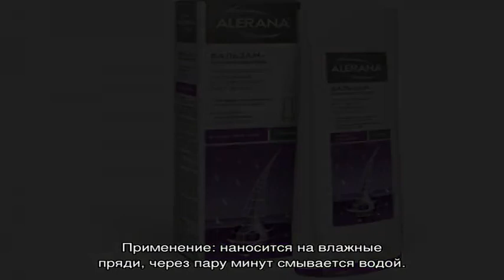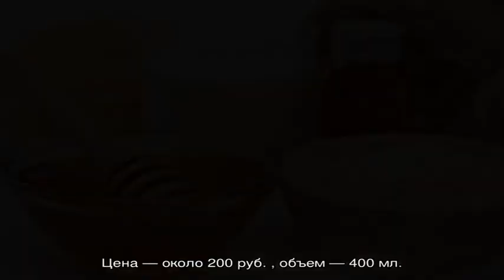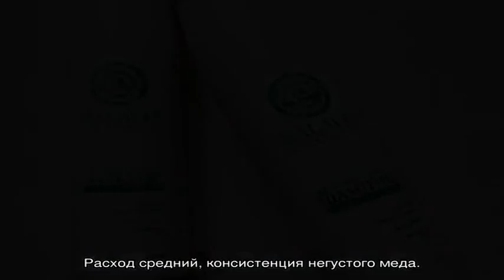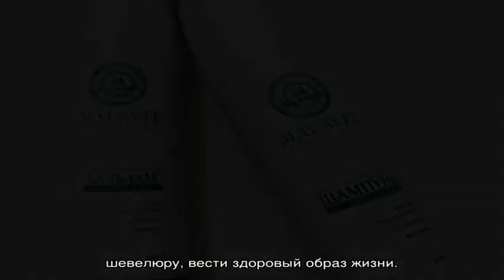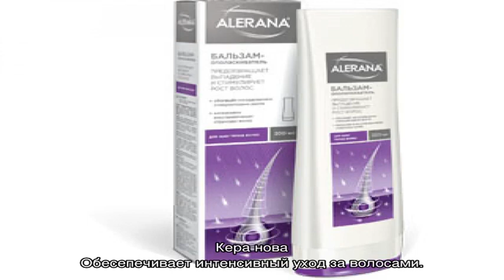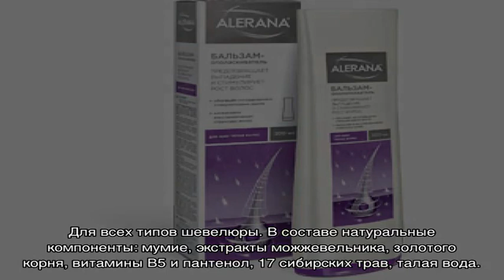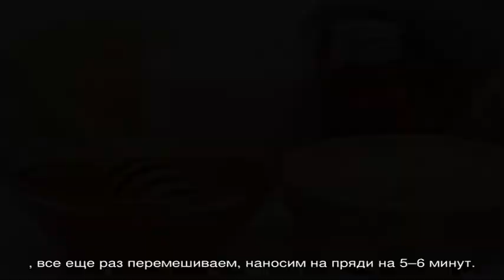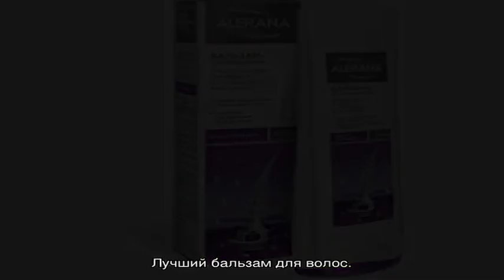Как выбрать бальзам для роста волос: лучшие бренды и рецепты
Какие существуют бальзамы для интенсивного роста волос, как выбрать лучший, как их использовать, какого эффекта ожидать. Обзор самых популярных брендов.